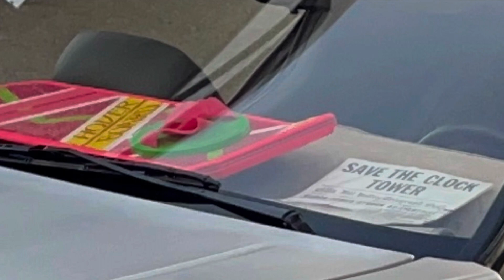Route 66 Car Show Cruisin Reunion 10th Anniversary Ontario California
Route 66 10th year anniversary Cruisin Reunion Classic Car Show in Ontario California September 2023
- Over 1,000 classic cars cruising on historic Euclid Avenue
- Two Entertainment Stages with live music from bands, DJ's, and performers like Terry Ilous & the Vagabonds, Daring Greatly, Ozomatli, & Thelma Houston!
- An Aerial Drone Show - One hundred illuminated drones will perform synchronized aerial formations over the Route 66 Cruisin’ Reunion in downtown Ontario
- Contests, family fun rides & activities that everyone can join in on!
- Food and Beverage by the locals Pit Stop Bar & Grill - delicious BBQ, burgers, wings, and drinks!
-Awards for classic cars through the decades!

This event reminds us of the American Graffiti Festival and car show that happens every year in Modesto, California.